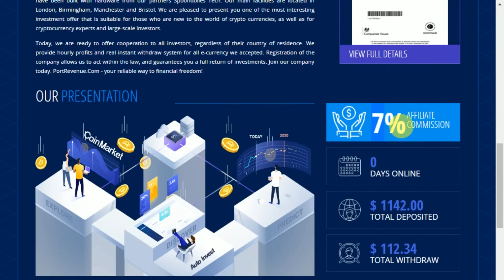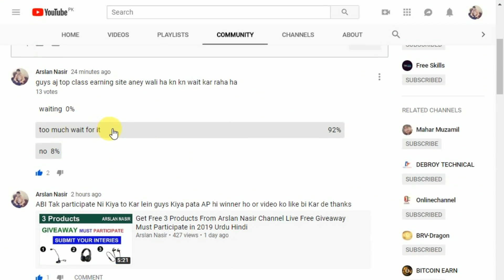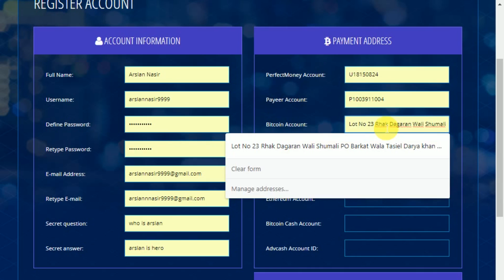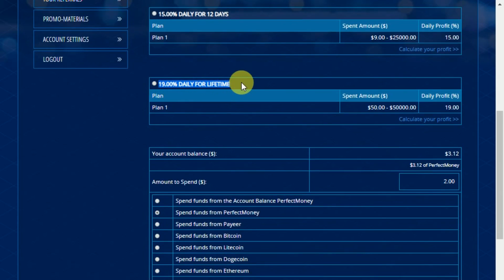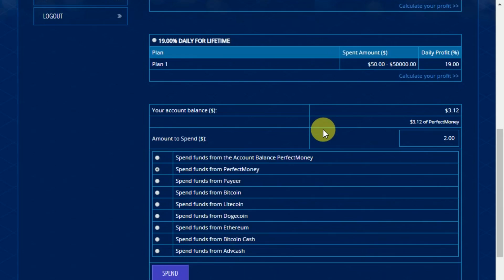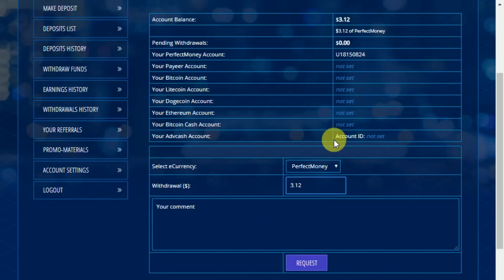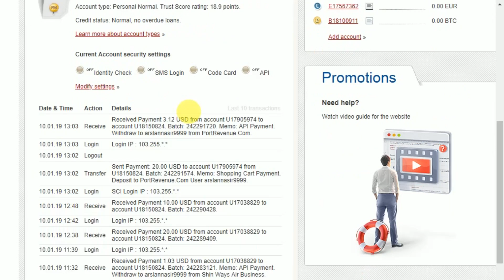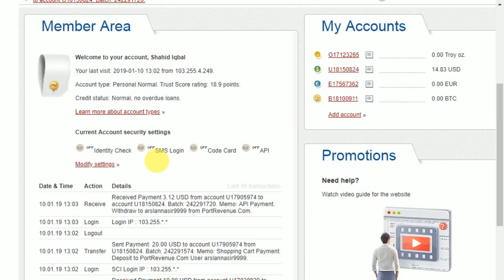PortRevenue New Free Mining Site Live 20$ Deposit Live Withdrawal Payment Proof 2019 in Urdu Hindi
Hi everyone Today Again I am Here With New Video In This Video I Tell You About New Free Earning Site portrevenue In Which You Can Earn bitcoin dogecoin litecoin eth #2019 Hope You Like it and Also i Do Deposit And Make A Live Withdrawal in This Video Hope Guys You Enjoy it.
1.84% HOURLY 65 HOURS MINIMUM: $2.00 MAXIMUM: $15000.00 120% RETURN
15.00% DAILY FOR 12 DAYS MINIMUM: $9.00 MAXIMUM: $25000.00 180% RETURN
19.00% DAILY FOR LIFETIME MINIMUM: $50 MAXIMUM: $50000.00 INFINITY
PORTREVENUE.COM PortRevenue.Com is a team of mining experts with extensive knowledge of the digital currency sector. With the advent of cryptocurrency we saw the high potential and have decided to thoroughly study the principles of mining and price formation of Bitcoin and other cryptocurrencies later. Bitcoin is created by a network of computers that use a certain software, solving mathematical problems. There will be only a finite number of Bitcoins that can ever be mined, so inflation is not a problem of this currency. We have the necessary experience and we are involved in the development of algorithms of cryptocurrency mining. As our company grew, new mining farms were built up and many additional people hired, specifically programmers and engineers. We believe in the future of digital currencies and we love being part of this growing community!
What is this website about?
You are on the official website of the PortRevenue.Com which offers investment service.
Can I visit PortRevenue.Com office to make investment there?
Yes, many investors come to our office to invest (in cash for example). We are open to anyone and you can also visit our office to make sure that we are real! Our company address is: 9 Denbigh Road, Newport, United Kingdom, NP19 7JX .
How safe is the investment option provided by PortRevenue.Com?
We offer a cooperative investment strategy that does not involve any risk.
Which payment method do you accept?
We accept BitCoin,Eth,Ltc,Doge,BitcoinCash,Payeer,PerfectMoney & Advcash only.
What is your investment package period?
This is a Long-Life investment plan. We have 3 plans 70Hours,12Days & Lifetime
Can I be registered multiple times with the same IP address?
Oh sure. You or your family members may have multiple accounts using the same computer and IP address.
What is the minimum amount for deposit?
Minimum amount for deposit is $2.00 .
Can I invest many deposits at once?
Yes, there is no limit to the amount of deposits that you can make.
How can I withdraw funds from my account?
Login to your account using your username and password and click on "Withdraw Funds" button.
After I make a withdrawal request, when will the funds be available on my wallet?
The withdrawal system is instant and your withdrawal will be credited into your wallet automatically But in bitcoin after three confirmations on the BitCoin network.
Do you impose any fees for my withdrawal?
No, our clients do not have to bear any fees while withdrawing their funds.
What are the minimum and maximum withdrawal amounts?
The minimum withdrawal amount is $0.02 and there is no limitation for withdrawal as a maximum amount.
May I open several accounts in your program?
Yes, you can. We do NOT impose multiple account limitation.
Yes, we do, our referral program is a great way for everyone to earn, you earn up to 7% commission of all amounts deposited by every investor you refer.
Should I have an active deposit to participate in the referral program?
No, it is not necessary to have an active deposit to earn referral commission.
Can I change the person who invited me in my Personal Account?